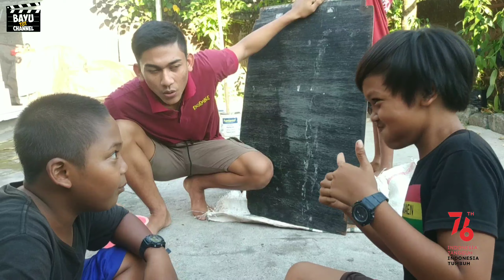ngakak, lomba tahan tawa auto muncrat ganass || HUT RI 76🇮🇩🇮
tepat hari ini 17 agustus 2021 merupakan hari yang sangat spesial bagi negara republik indonesia, karena tepat 76 tahun lalu indonesia telah merdeka dari yang namanya penjajah🇮🇩🇮🇩

tetapi karena masih adanya pandemi,🇮🇩🇮🇩 serangkaian lomba yang biasanya di adakan di setiap daerah menjadi tidak di laksanakan
dan untuk mengobati rasa rindu terhadap perlombaan tersebut
di konten kali ini bayu tut channel membuat lomba serangkaian hari ulang tahun republik indoneseia 🇮🇩🇮🇩🇮🇩

DIRGAHAYU NEGARA REPUBLIK INDONESIA YANG KE 76 🇮🇩🇮🇩🇮🇩🇮🇩🇮🇩🇮🇩